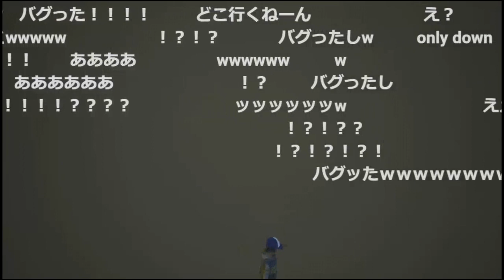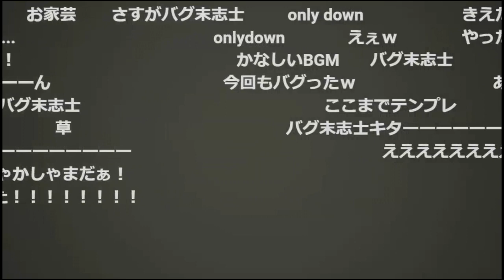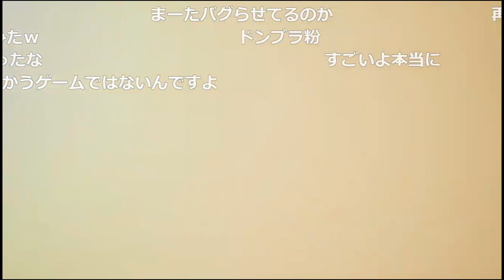【幕末志士】新・幕末志士開設3周年の日にバグを起こすバグ末志士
幕末志士のONLY UP! #2
2023年　6月27日放送

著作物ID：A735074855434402